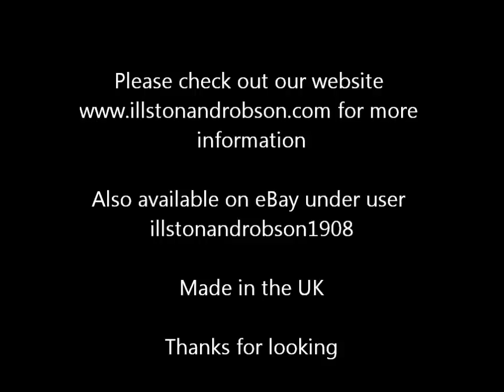Linkage ball joints M8 Quick release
These are our S Type balljoints, available in a wide range of sizes, in this case M8 threads wih knurled outer shell. Please see our other videos for more info about Illston and Robson Products For more information please check out our